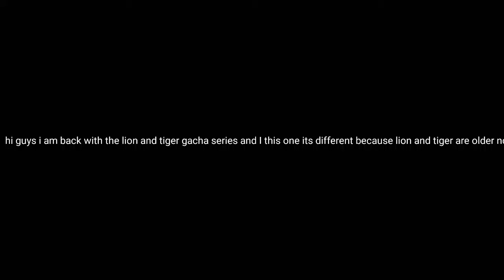~i am back on lion and tiger gacha series~{sorry it was too late uploading this but yeah}